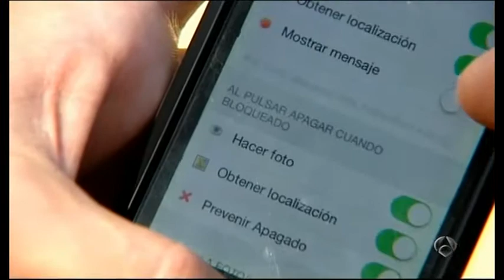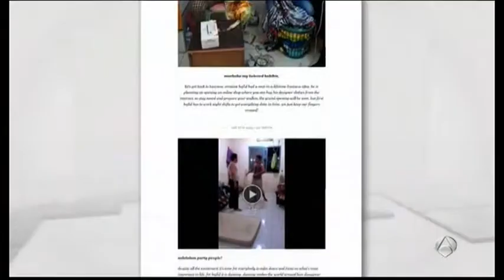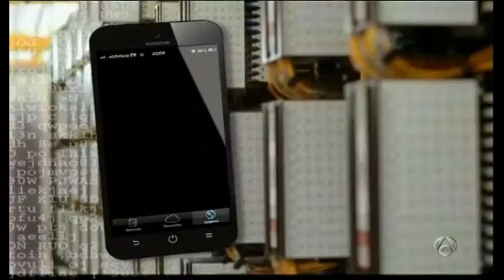Los moviles incluiran un sistema antirrobo a partir del 2015